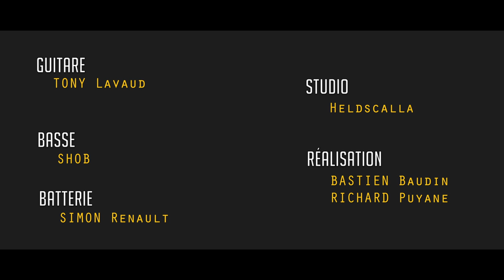Shob, S Renault, T Lavaud - Jacques (Jazz fusion)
Bass: Shob, Guitar: Tony Lavaud, Drums: Simon Renault
Video: Richard Puyane, Bastien Baudin
Studio: Heldscalla